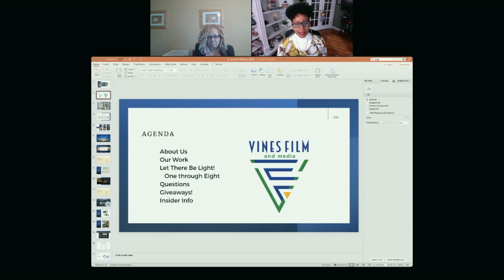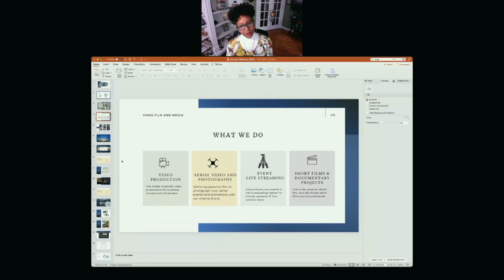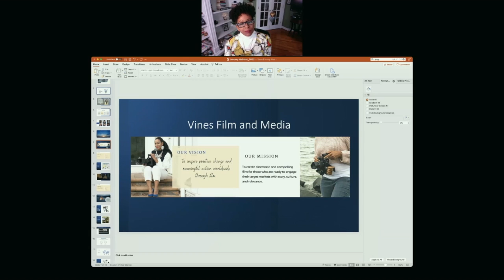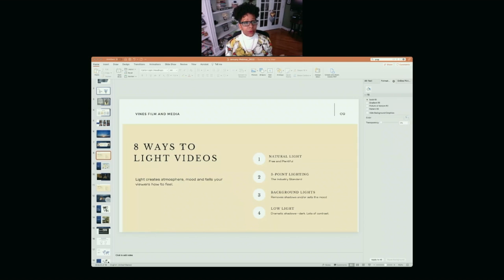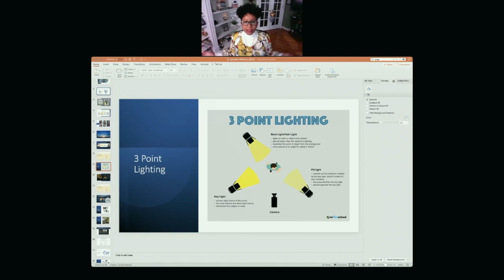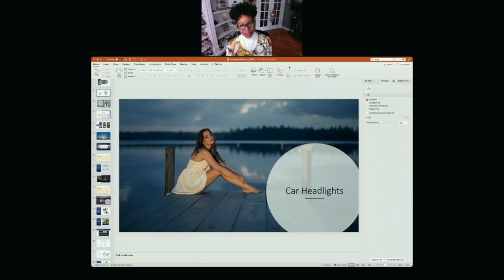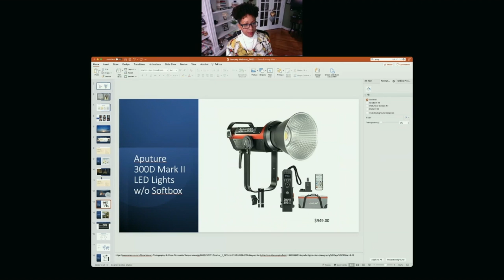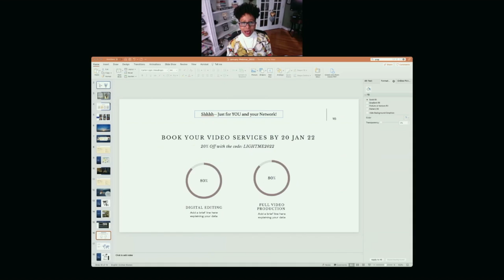8 Ways to Use Light Webinar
This is a rebroadcast from a webinar I gave on January 13, 2022. It lists 8 types of lighting you can use where you are -- without having to buy expensive equipment--unless you want to. This is an introductory session for how to light your videos. The eight types of lighting I mention are:

Natural Light
Artificial Lights:
   3-point lighting
   Background lighting
   Low Light/Candle Light
   Halogen Light
   Dome Lights
   Ring Lights
   Post Production Exposure Correction.

What types of non-traditional lighting have worked for you?